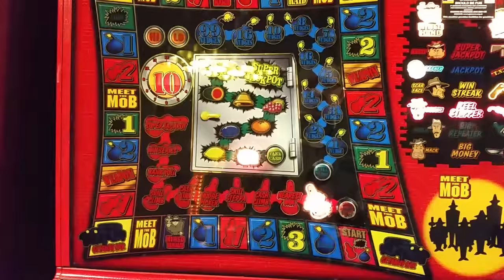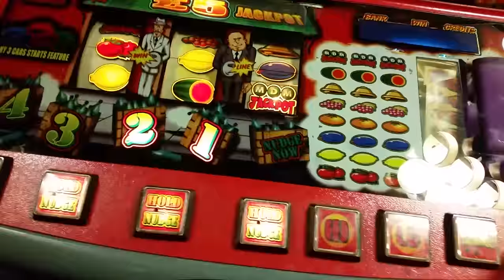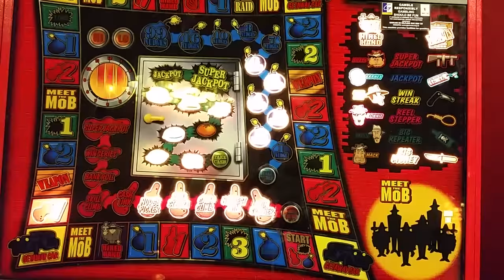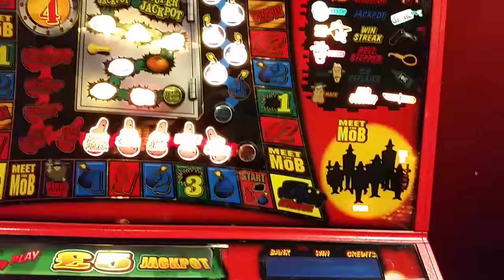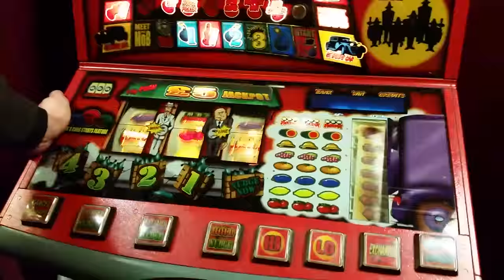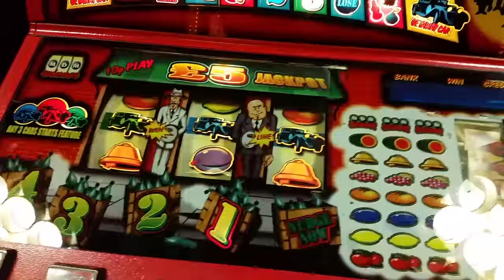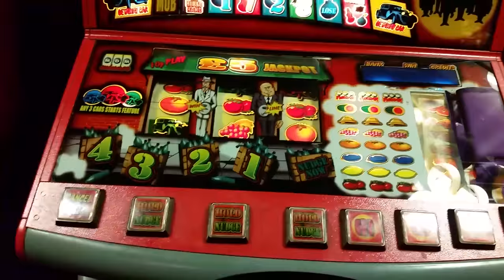MDM The Mob Classic Fruit Machine Super Jackpot